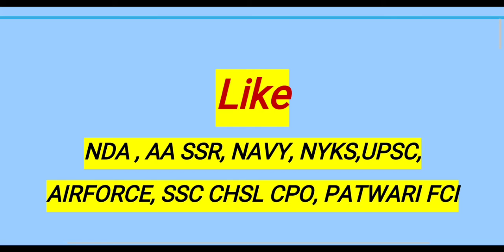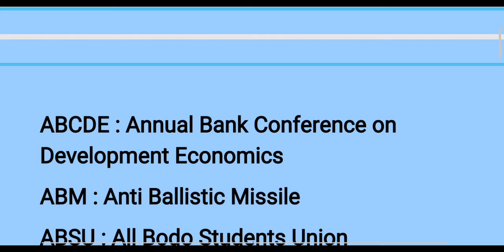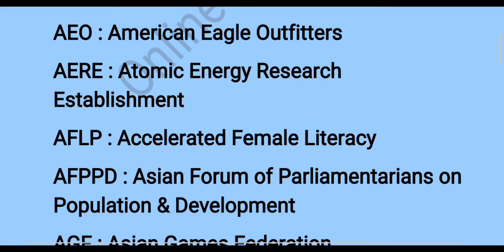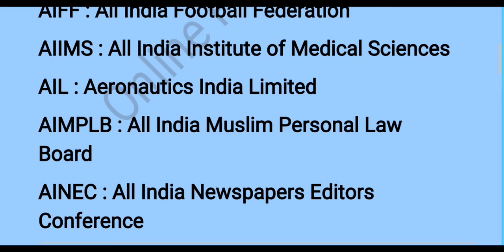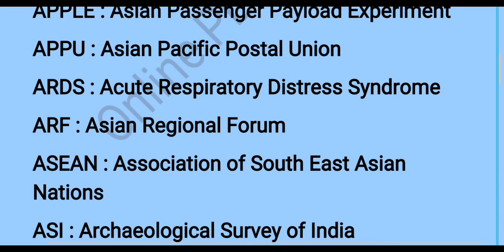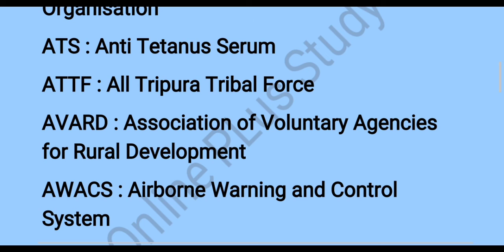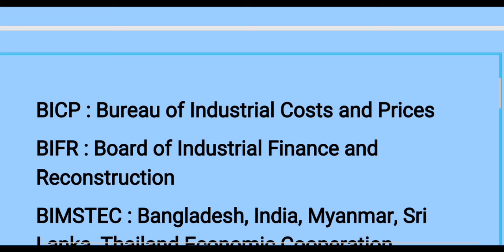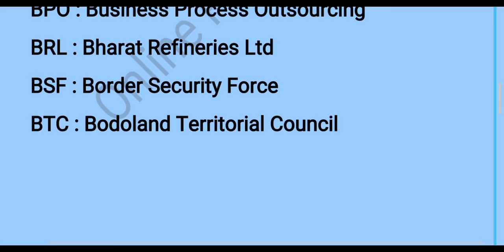Top Most Important Full Forms for exam | Top Best full forms for Competitive exams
Press the button of Bell icon
Top full forms
Top Best full forms
Very important full forms for competitive exams